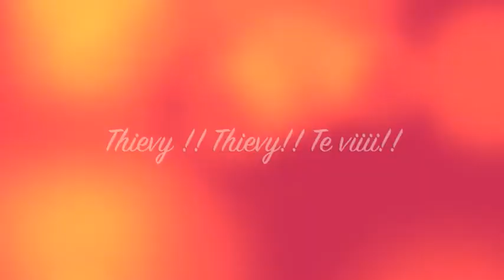EL Gol de Thievy que vale ir a 8º de la Copa del Rey a la UD Las Palmas.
Imágenes gol de Thievi clasificatorio para los 8º de la Copa del Rey junto a las declaraciones de Paco Jemez entrenador del Rayo Vallecano y ex  de la UD Las Palmas.